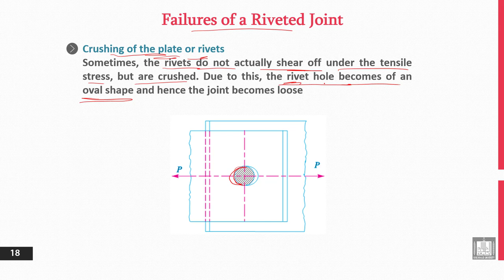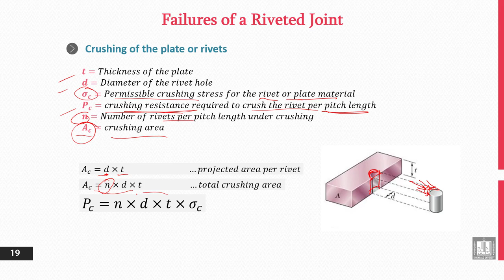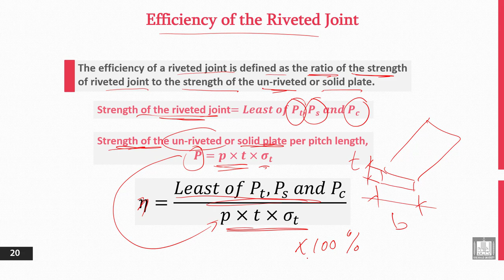Principles of Engineering Design | 6-6 | Failures of a Riveted Joint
الوحدة 6 : Permanent Joints - Rivets
الدرس 6 : Failures of a Riveted Joint
Crushing of the plate or rivets.
- Efficiency of the Riveted Joint.